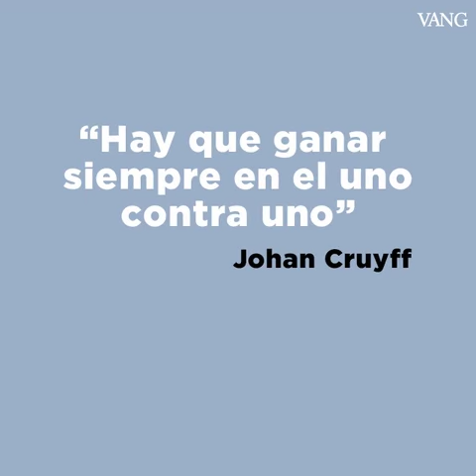Las mejores frases de Johan Cruyff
Las 10 mejores frases de Johan Cruyff para la historia.
Johan Cruyff siempre ha hecho gala de una enorme personalidad, tanto en su época de jugador, como en su etapa como entrenador, donde marcó un estilo inconfundible. Su escuela futbolística ha sido, sin duda, su gran legado, aunque el técnico holandés también pasará a la historia por su manera de hacer y de motivar a sus compañeros, técnicos o jugadores. De Cruyff se conservan muchísimos momentos deportivos, pero también sentencias y frases para reflexionar, y que en algunas ocasiones han sentado cátedra. Este es un resumen de algunas de las mejores aportaciones de ‘el flaco’, concretamente 14 de sus mejores intervenciones, como el número que lució siempre como jugador del Ajax, Barça o en la selección orange.